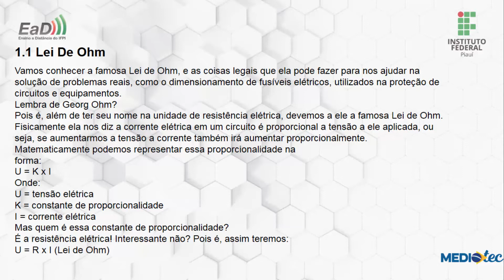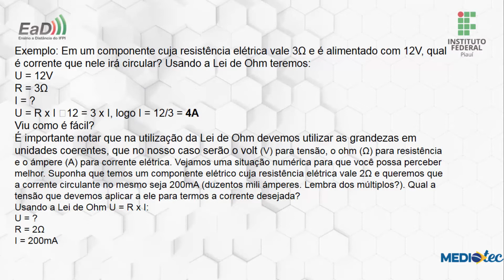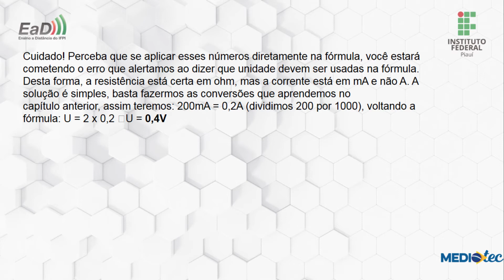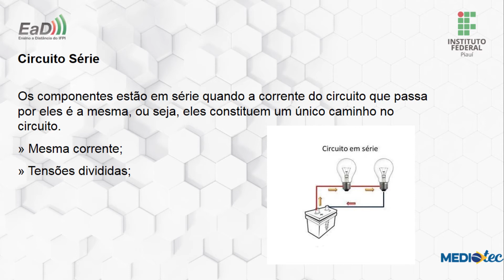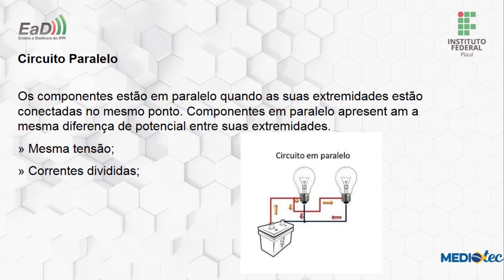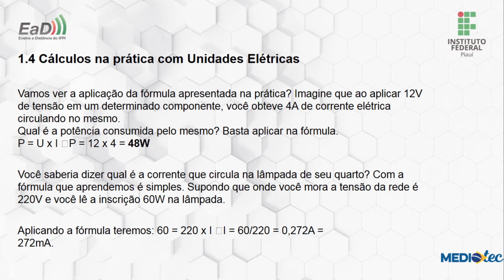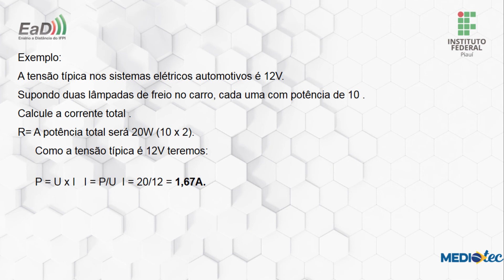Mediotec: Técnico em Manutenção Automotiva - Eletricidade Básica - Aula III